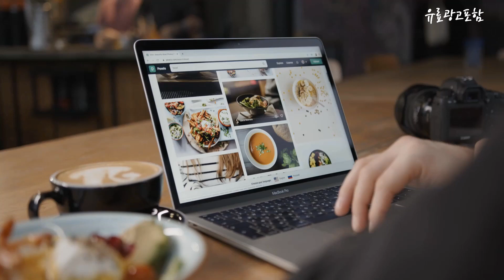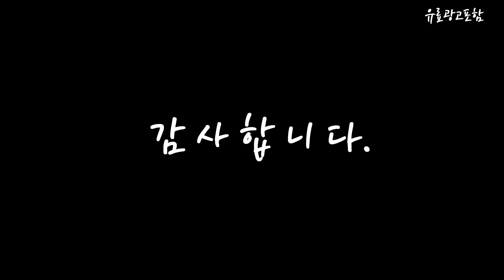양말 Top10!! 요즘 인기있는 양말 구매 가격 평점 후기 비교 총정리!!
❤️❤️❤️ 요즘 인기있는 양말 구매 가격 평점 후기 비교 총정리해 보았어요!! ❤️❤️❤️

[00:06]
10위. 나이키 에브리데이 쿠션 장목양말 1팩 3세트 SX7664-100 [11,200원]

[00:11]
9위. 더베이직 남성용 프리미엄 무지 중목 양말 [11,850원]

[00:17]
8위. #[1+1세트]카이스코 손잡는 귀여운 데일리 소프트 남녀공용 면양말    [12,900원]

[00:22]
7위. 에어워크 아동용 스포츠양말, 퍼플 [6,000원]

[00:28]
6위. 더베이직 남성용 프리미엄 스니커즈 발목 양말 10켤레 [9,970원]

[00:33]
5위. 더베이직 남성용 스포츠 커버 중목 양말 12켤레 [11,850원]

[00:39]
4위. 아디다스 CREW SOCK 미드컷 양말 5팩 패션양말 [26,900원]

[00:45]
3위. 더베이직 여성용 프리미엄 스니커즈 발목 양말 [9,970원]

[00:51]
2위. 베이스알파에센셜 남성용 스포츠 커버 양말 10p, 화이트 [9,790원]

[00:56]
1위. 베이스알파에센셜 여성용 무지 중목 양말 10켤레(230-250mm) [9,990원]